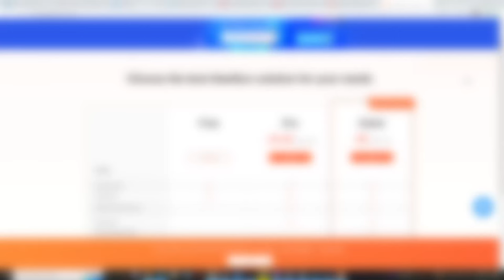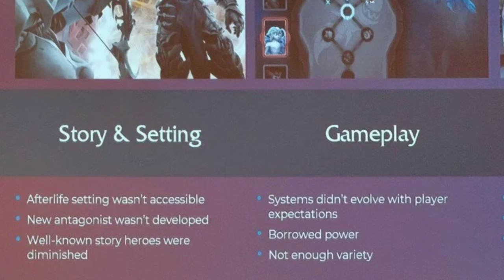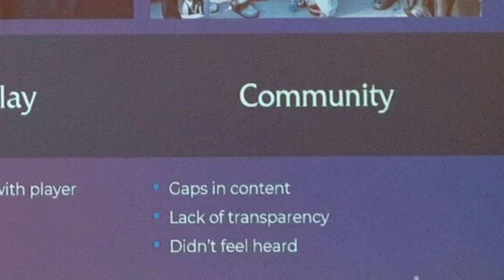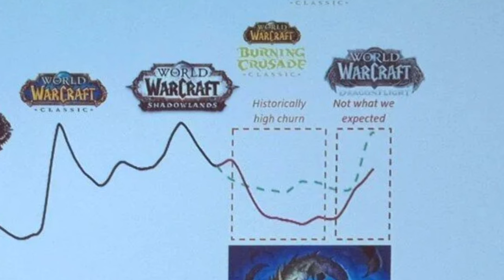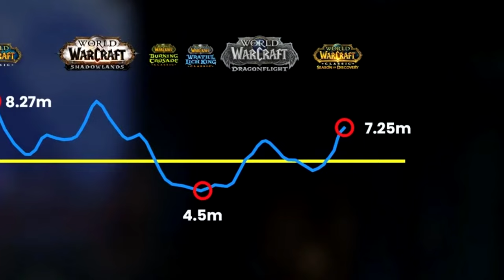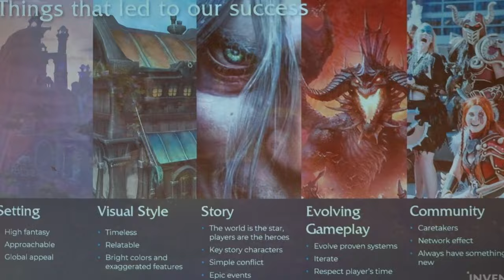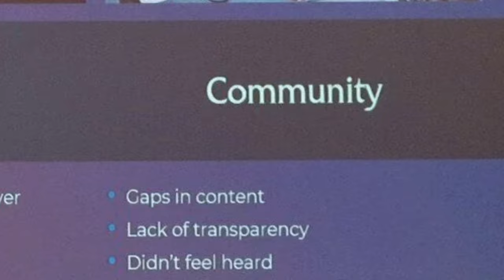Blizzard Just APOLOGIZED For Shadowlands!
Get 7-Day Remote Game Trial: DORON, Only 200!

So we got some really big news and finally, for the first time ever Blizzard has officially acknowledged that the Shadowlands sucked, that the Jailer was a terrible villain that helm of domination being turned into the burger king crown was a terrible idea and that they really messed up with the afterlife setting. All this info comes from the general manager of the warcraft franchise where they had outlined how Shadowlands led them to an unprecedented loss of players, what mistakes they made and how they plan to do better in the future.

Even more interestingly for the first time ever they give us some official subscriber graphs that by some calculations could be as high as 7 million active players at the moment which is a really crazy number if true and it all comes from the recent work they did on the constant updates and communications. So what did Blizzard say?